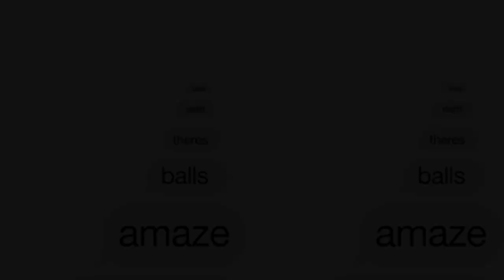EP704: Crypto drama, Disney earnings disappoint, ex-CEO of Peloton now selling rugs & More!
Today, Dee and Anand discuss today's election, Groupchat's NFT, crypto's latest hack, Disney's earnings, Lyft's earnings, John Foley's new (mis)adventure, Victoria's Secret's acquisition of Adore Me, Tyson Foods' CFO, Powerball's winning ticket, and NYC schools' exodus.

Timeline of What Was Discussed:
00:01:33 - Midterms 2022.
00:07:58 - An update on the Group Chat NFT.
00:09:25 - CZ vs SBF.
00:21:06 - The tale of two earnings reports: Disney and Lyft.
00:27:54 - Do you want a custom rug?
00:33:19 - Ad Break: Saint James Iced Tea.
00:34:46 - Victoria’s Secrets’ business turnaround.
00:37:43 - Tyson Foods CFO snafu.
00:42:41 - The $2 billion Powerball has its winner!
00:46:11 - The sad state of public schools.

Visit Saint James Iced Tea for an exclusive offer for Group Chat listeners!

Group Chat NFT  I am pretty mind blown that FTX chose - of all options, a buyout from Binance. -  wassielawyer on Twitter  Crypto Hack - Satoshi Stacker on Twitter  Disney misses on profit and key revenue segments, warns streaming growth could taper  $LYFT The 3rd-tier - Wasteland Capital on Twitter  Peloton co-founders raise $25M for new custom rug startup Victoria's Secret acquires Adore Me in a US$400m deal  Tyson Foods CFO Arrested After Authorities Say He Fell Asleep in Wrong House  Single ticket sold in Los Angeles County wins $2 billion Powerball jackpot - BNO News on Twitter  NYC Kids Are Still Leaving Public Schools in Pandemic-Fueled Exodus  Video: Armed Robbery Victim Chased Onto Sunset Blvd. And Struck

Watch The Pod  For The Gram  Tweet With Us  Exclusive Facebook Content  We’re @groupchatpod on Snapchat